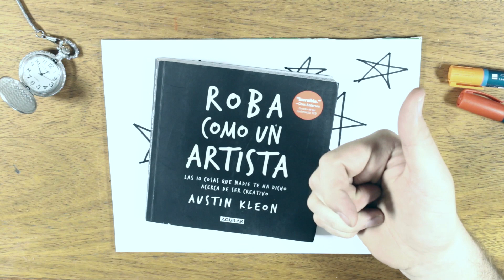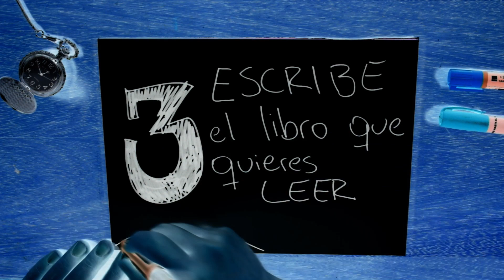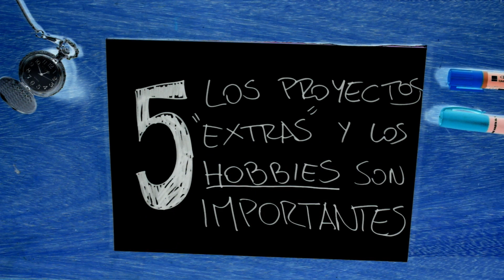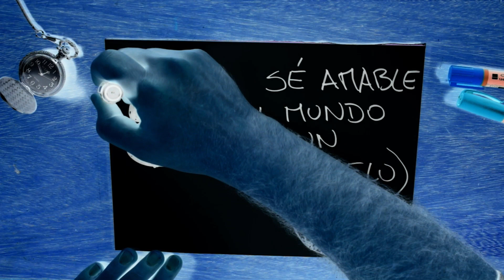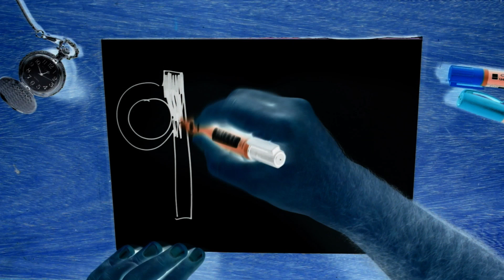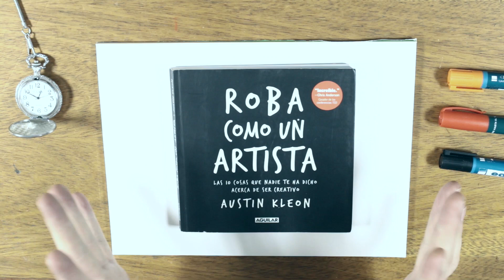Roba como un Artista - Austin Kleon (Resumen - Booktube)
Pequeña reseña del libro de @AustinKleonisawriterwhodraws. Brevemente te explico los 10 puntos importantes del libro. ¡Excelente 10 conceptos!

00:26 - 1. Roba como un Artista
00:43 - 2. No esperes saber quién eres para poner las cosas en marcha
01:01 - 3. Escribe el libro que quieres leer
01:17 - 4. Usa tus manos
01:48 - 5. Los proyectos "extras" y los hobbies son importantes
02:19 - 6. El secreto: haz un buen trabajo y compártelo
02:57 - 7. La geografía no manda
03:25 - 8. Sé amable (El mundo es un pañuelo)
03:54 - 9. Sé aburrido (es la única forma de trabajar)
04:33 - 10. Creatividad es también restar